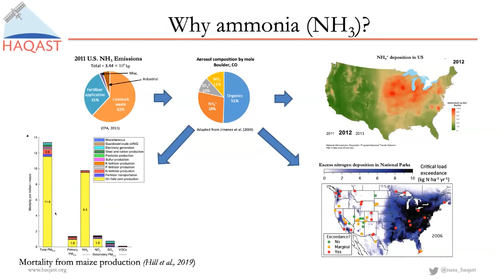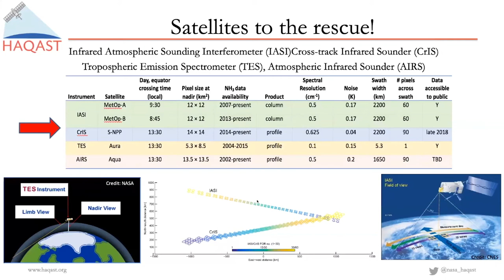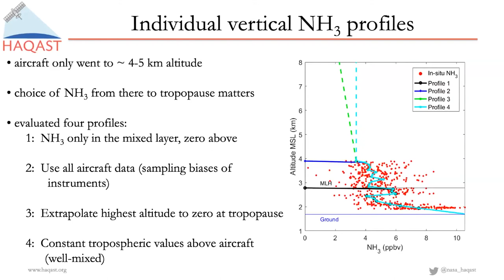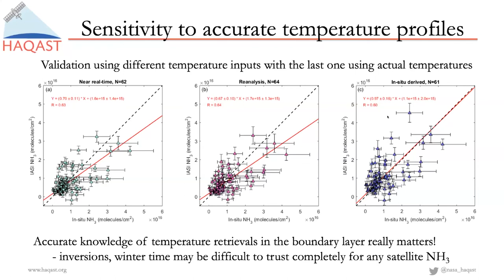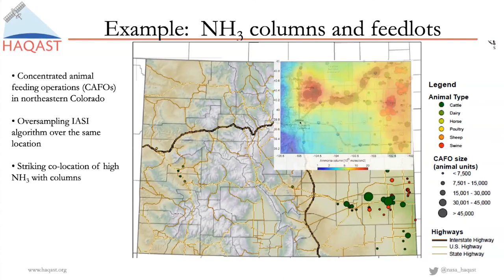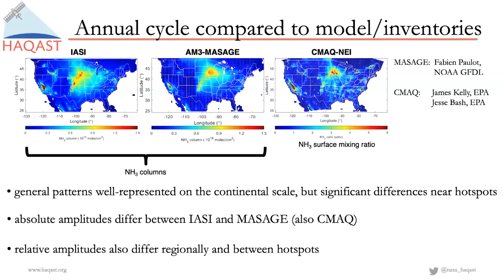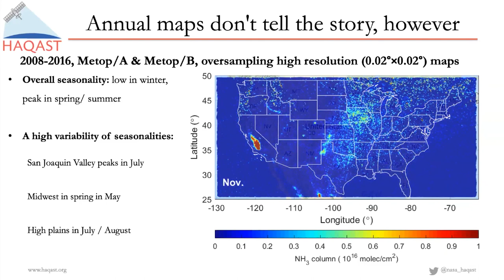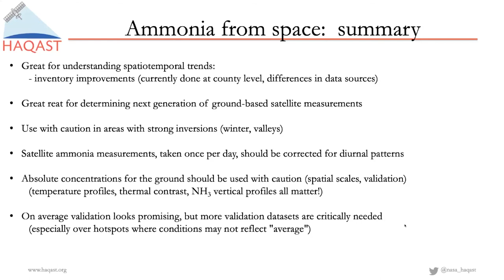How to Navigate Satellite Ammonia Measurements — Mark Zondlo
How to Navigate Satellite Ammonia Measurements: Best Practices and Considerations

Over the past decade, satellite measurements of ammonia have become a widespread and routine data product. This talk by Professor Mark Zondlo gives an overview of data availability and characteristics, the differences between the various measurements, and their strengths and limitations. The talk also demonstrate ways in which satellite ammonia measurements can be used to help air quality managers and other stakeholders.